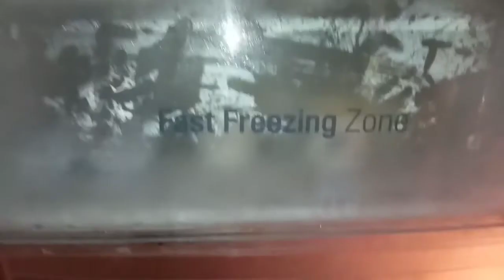MANGO KHULFI// GULFI// SUMMER KHULFi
# simple cooking videos#
Mango kulfi which is eggless, creamy and enriched with fresh mangoes...
Ingredients
Mango pulp
Milk
Sugar
Vanilla essence
Cashews
Cornflour
Tutti fruti